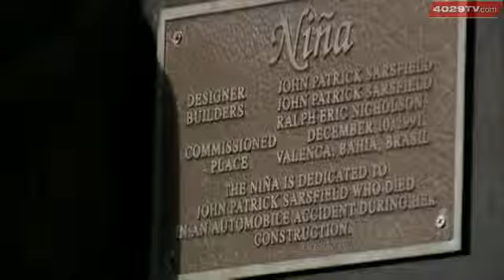Columbus Inspired Ships Dock In Fort Smith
The Nina and the Pinta are visiting Fort Smith for a short time, but the ships weren't shipped here.